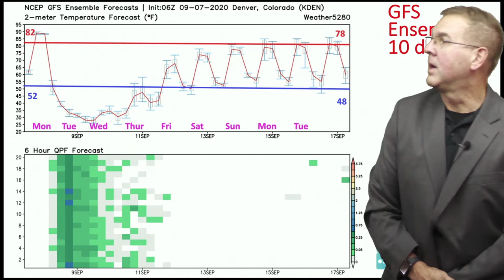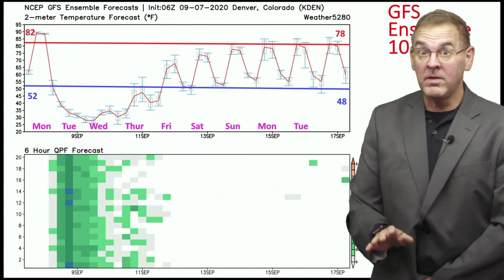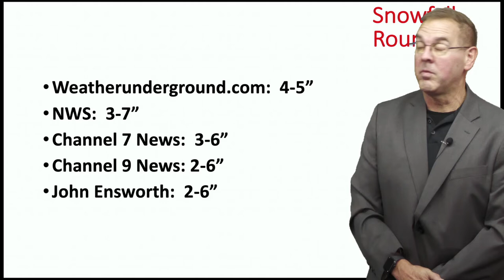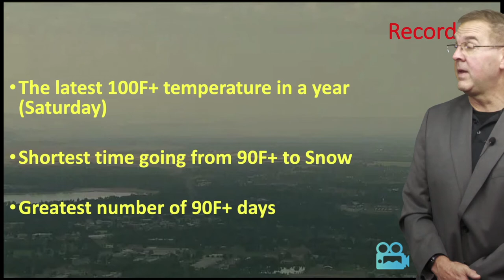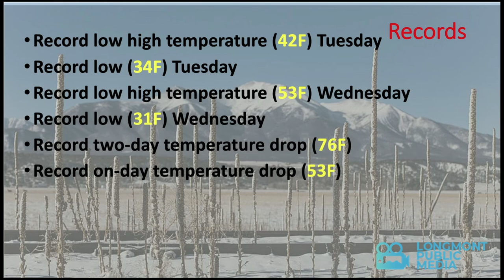The Weather Forecast for the week beginning September 8th, 2020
Ahead of the Storm!
The weekly weather forecast for Longmont Public Media from John Ensworth of the Cherrywood Observatory, a little early to stay ahead of the Storm!